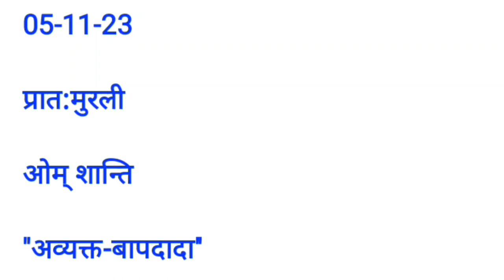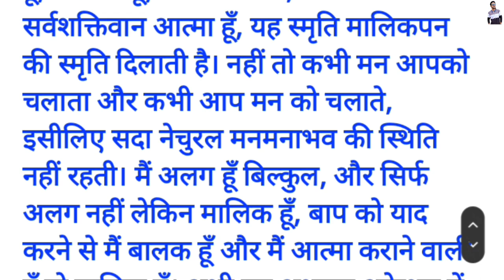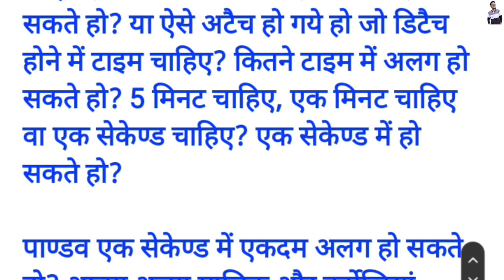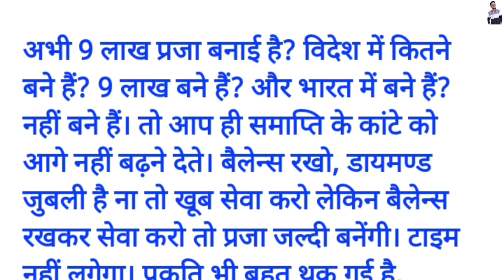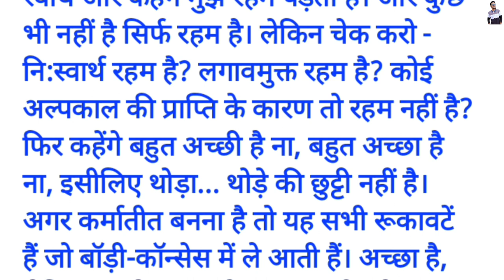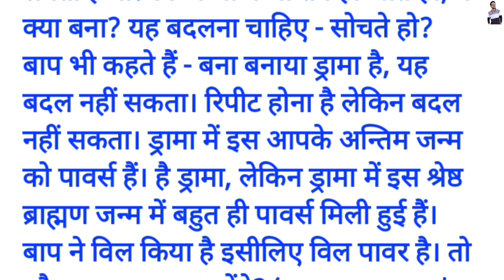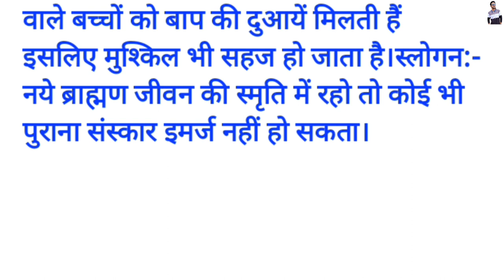आज की मुरली // 05-नवंबर-2023 // Today Hindi Murli // 05-11-2023 Hindi BK Murali // Murli By Akash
Hindi murli
Shivbaba Madhuban Murli
Ruhani murli
05 November Ki Murli
Today Murli
Peace of mind Murli
Viral Video
Aaj Ki Ruhani Murli
Shivbaba Murali
Madhuban Murli
Mount abu murli

Om shanti.